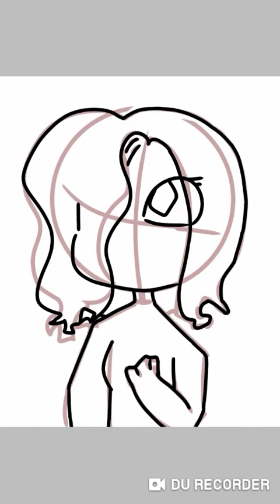Speedpaint of meeeeeee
I just did this randomly yesterday. Hope you like it qwq

Song: Lines of the Broken by DROELOE and San Holo